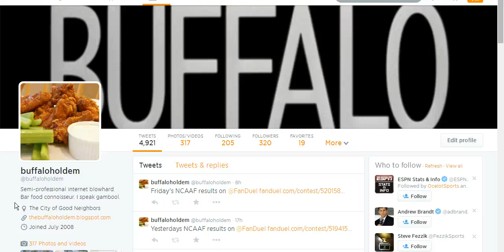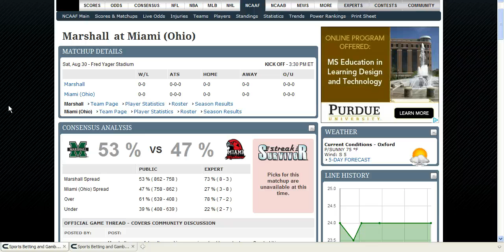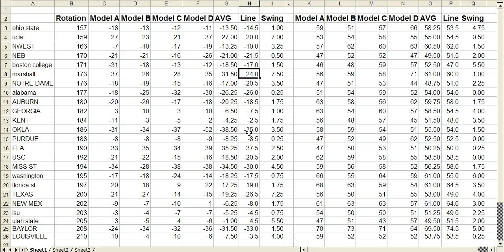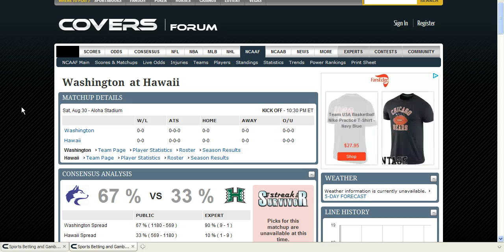NCAA College Football Handicapping 8/29-9/1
NCAA football handicapping video for 8/28-9/1.  I break down my picks in college football.

If you want to try betting with bitcoin check out Nitrogen Sports